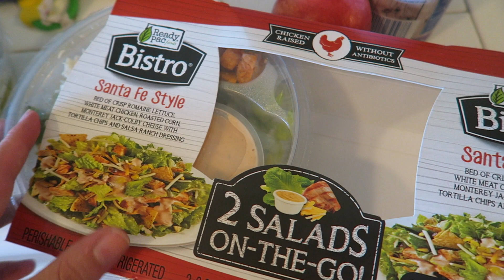HOW I LOST THE BABY WEIGHT! | 25 POUNDS | POSTPARTUM WEIGHT LOSS | Hayley Paige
Hi Friends, thanks for stopping by! A little bit about me and my channel...

»I married my college sweetheart on July 16, 2016.

»We soon found out we were pregnant with our daughter Annabelle Rose.

I talk about a mixture of lifestyle topics on my channel and blog involving motherhood, marriage, parenting, fashion, and beauty!